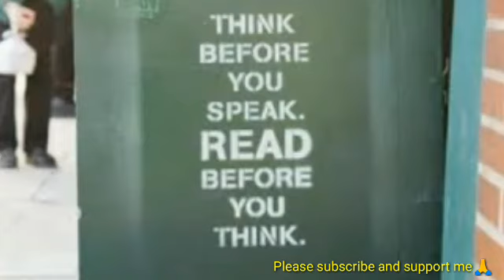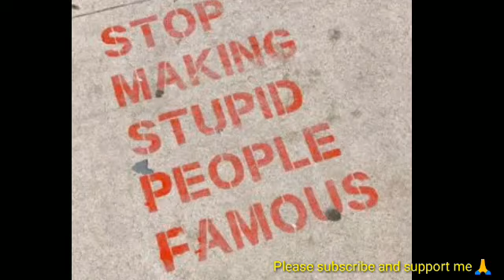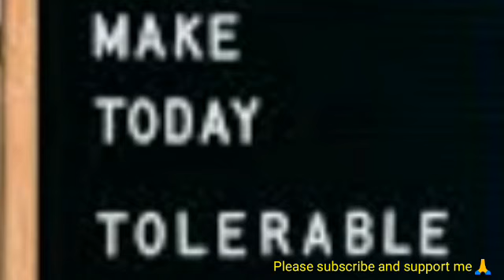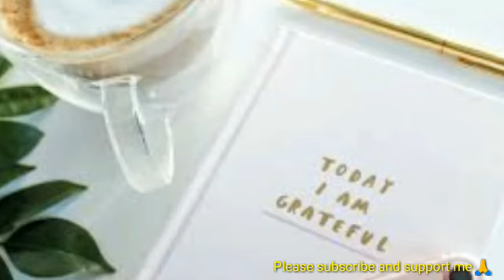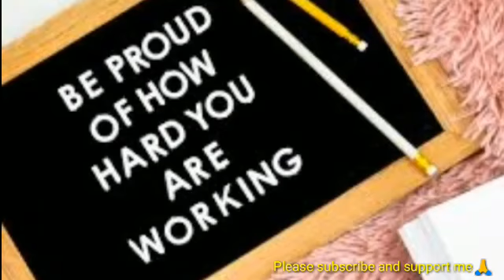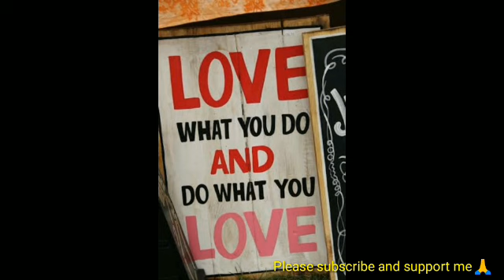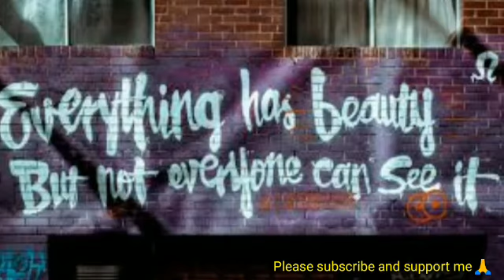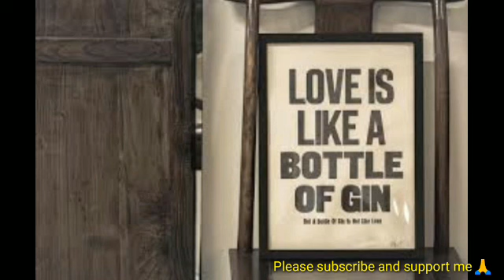Beautiful music with beautiful quotes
music therapy 4 all presents you all
Beautifully music with beautiful quotes...